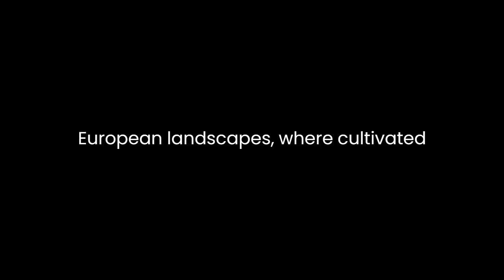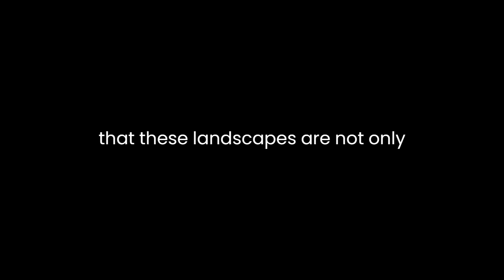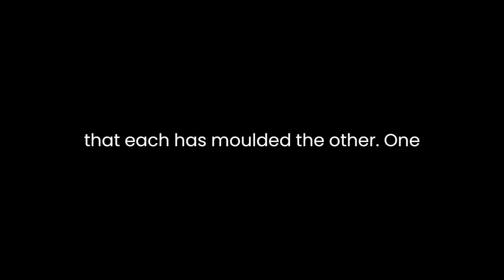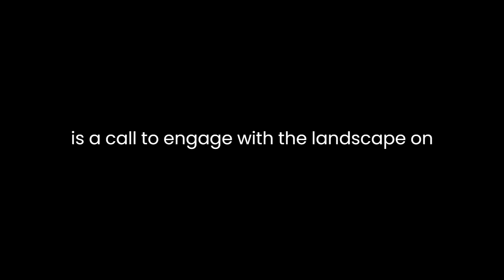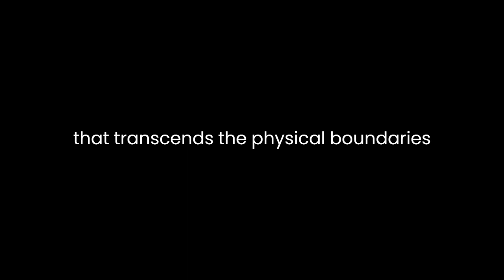"Reading the Landscape of Europe" By May Theilgaard Watts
"Reading the Landscape of Europe" by May Theilgaard Watts is a thought-provoking essay that explores the intricate relationship between nature and culture across the European landscape. In her essay, Watts delves into the notion that the landscape is a repository of history, culture, and ecology. By skillfully weaving together vivid descriptions, historical insights, and ecological observations, she invites readers to contemplate the deeper meanings embedded in the European landscape.Watts begins her essay by drawing attention to the striking visual contrast between the landscapes of Europe and North America. She highlights the distinctiveness of European landscapes, where cultivated fields and quaint villages seamlessly merge with wilderness. This seamless coexistence of nature and culture forms the basis of her exploration. Watts argues that these landscapes are not only visually captivating but also carry the weight of history and the essence of European culture.The author's eloquent prose brings these landscapes to life, painting pictures of rolling hills, medieval castles, and meandering rivers. Her descriptions evoke a sense of timelessness, where the past and present coalesce in a single glance. Watts' writing is laden with sensory imagery, enabling readers to feel the gentle breeze and hear the rustling leaves as they traverse these landscapes with her words.Watts emphasizes the interconnectedness of European culture and the land. She elaborates on the idea that culture is not imposed upon the landscape but, rather, it emerges from the land itself. She describes how generations of Europeans have shaped their environment through agriculture, architecture, and settlement patterns. Watts underscores the importance of understanding the reciprocal relationship between culture and nature, emphasizing that each has molded the other.One of the recurring themes in the essay is the concept of the "cultural landscape." Watts introduces this term to describe how the European landscape has been shaped by human activity, echoing the sentiments of cultural geographers who emphasize the dynamic interplay between people and place. She eloquently illustrates how the landscape reflects the history and traditions of the people who have inhabited it for centuries.Watts skillfully weaves historical anecdotes into her narrative to underscore her points. She takes readers on a journey through time, recounting stories of battles, migrations, and revolutions that have left their mark on the European landscape. These historical interludes serve as windows into the soul of Europe, providing insights into the enduring connections between the land and its people.In addition to history and culture, Watts delves into the ecological aspects of the landscape. She notes the intricate web of life that thrives within these landscapes, with diverse ecosystems coexisting with human activities. She emphasizes the need for conservation and sustainable land use to ensure the preservation of this rich natural heritage. Watts' ecological perspective resonates with the growing global concern for environmental sustainability.Watts' essay is a call to engage with the landscape on a deeper level. She encourages readers to become active participants in the landscape, to read it as they would a book, and to appreciate the beauty and cultural significance of the world around them. In doing so, she suggests, individuals can develop a greater sense of connection to the land and a stronger commitment to its conservation."Reading the Landscape of Europe" is a literary journey that transcends the physical boundaries of the European continent. Through her evocative prose and insightful observations, May Theilgaard Watts invites readers to contemplate the deep interplay between culture and nature. She paints a vivid portrait of a landscape that is not just an external backdrop but an integral part of European identity and history. Watts' essay serves as a poignant reminder of the significance of understanding, appreciating, and conserving the landscapes we inhabit, wherever they may be.